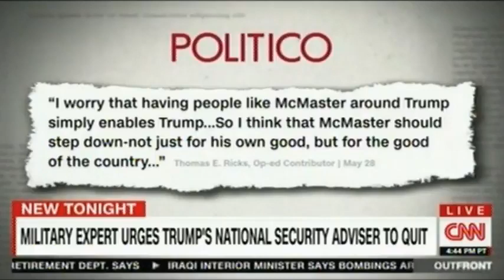Miltary expert urges National Security Adviser McMaster to Quit, rather than enable Trump